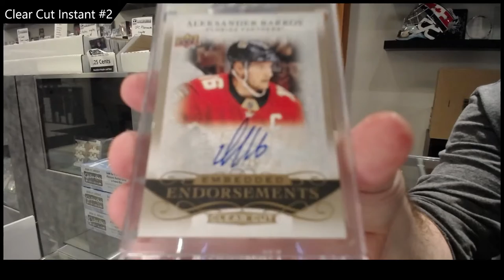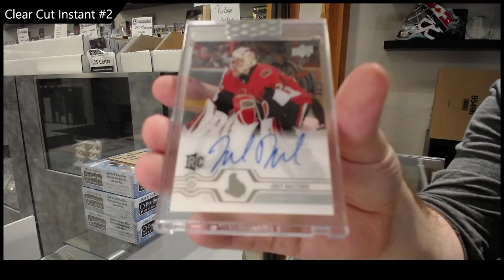19-20 Upper Deck Clear Cut Hockey 3 Box Break - C&C GB #16,792